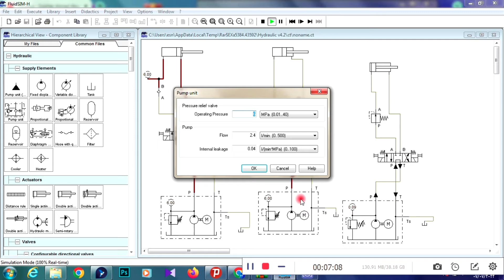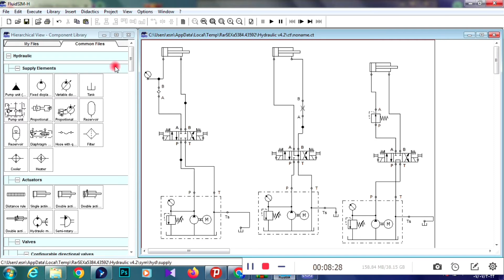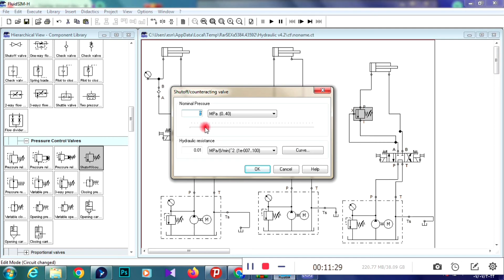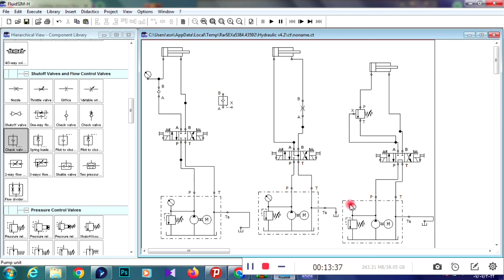Design and manufacture of hydraulic press | طراحي و ساخت پرس هیدرولیک 🔥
پرس های هیدرولیک امروزه‌ جزو شناخته شده ترین کاربرد های هیدرولیک صنعتی هستند که برای موارد مختلف این سیستم هیدرولیک به کار می‌رود

توی این ویدئو ما انواع پرس های هیدرولیک رو توضیح دادیم که هر مدل باید از چه قطعاتی تشکیل بشه

Today, hydraulic presses are among the most well-known industrial hydraulic applications that are used for various cases of this hydraulic system

 In this video, we explained the types of hydraulic presses and what parts each model should consist of

برای دیدن ویدیو های بیشتر روی لینک زیر کلیک کنید 🌹